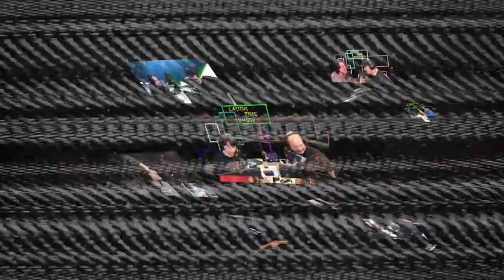Southern Robot Has no Name